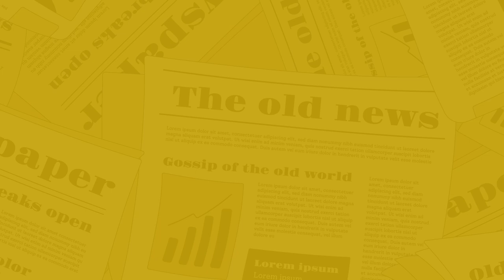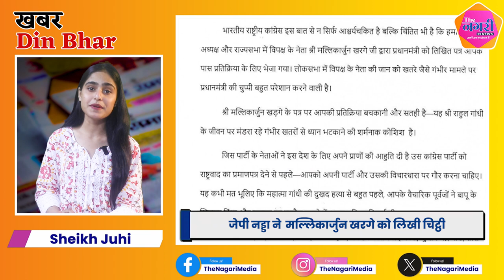The Nagari News के Digital Bulletin में देश-प्रदेश की बड़ी खबरें